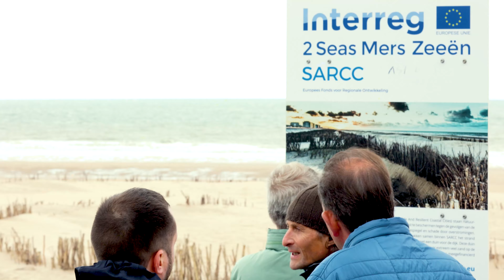Maritime & Coastal Services (MDK) - SARCC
Maritime & Coastal Services (MDK) is a division of the Flemish Agency, responsible for coastal protection, management, and infrastructure in the 4 coastal marinas, as well as providing hydrographical services. Within the SARCC project, MDK are implementing nature based solutions on a higher level in close cooperation with 2 coastal communities: Oostende and Middelkerke.